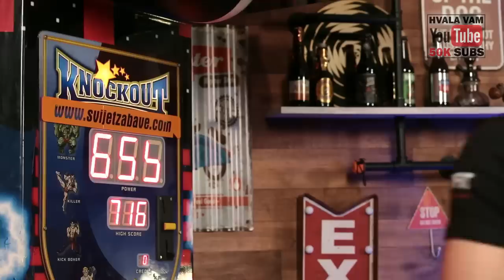Podcast Inkubator #237 - Ratko, Marko Lončar i Adriano Re Fine ( tetoviranje uživo )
Marko Lončar ide pod vješte ruke Adriana Re Finea uz tetoviranje uživo, a dvojac će otkriti kako je izgledalo natjecanje u Hong Kongu, koja mjesta su najdelikatnija za tetoviranje, što sve ljudi žele slikati po sebi i koji su dojmovi iz New Yorka